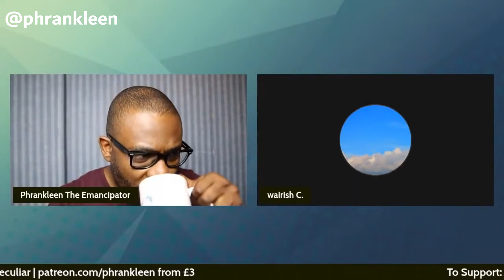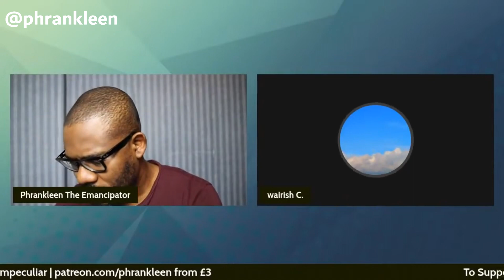Black Millennials are completely behind when it comes to Wealth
Black Millennials are completely behind when it comes to Wealth is an excerpt from a recent YouTube Live stream with Wairish. We discussed the lack of wealth and inheritance within the black families in the west and how this singular practice is keep us down as a group of people.

MY GEARS:

DSLR Camera
Lens 1
Lens 2
Lens 3
External Microphone